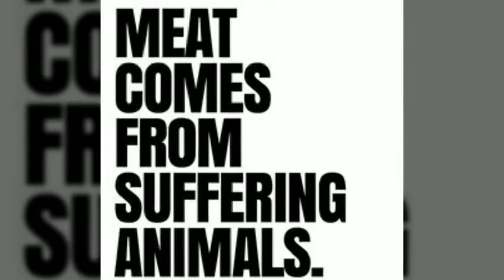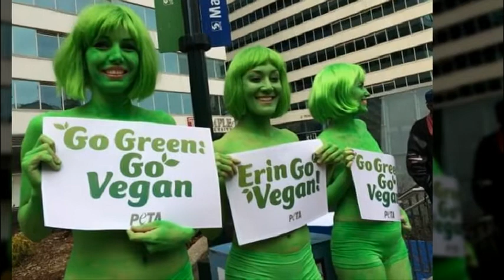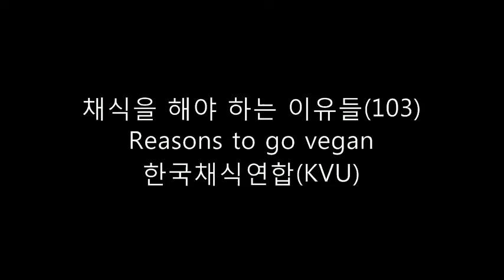비건 채식을 해야 하는 이유들(103)Reasons to go vegan